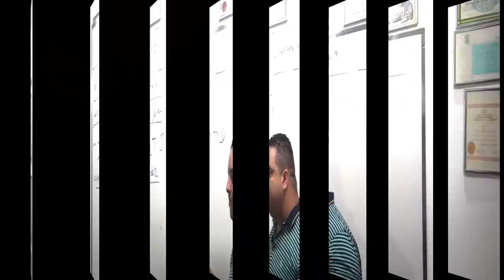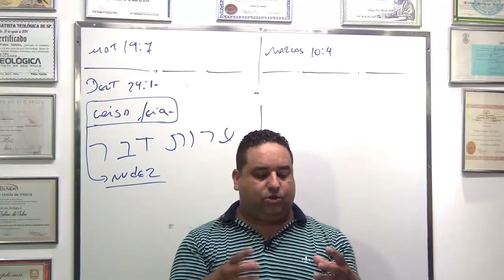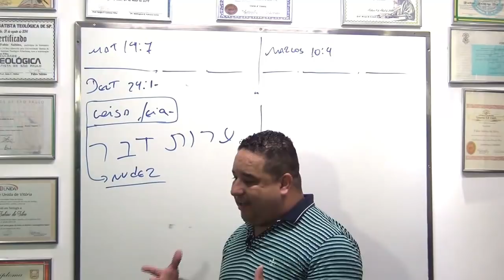O Novo Testamento é para o Cristão?